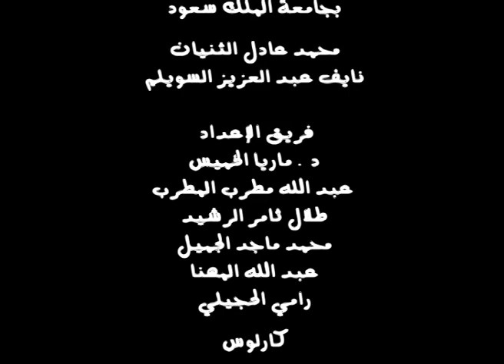يسلم فمك - وثائقي Documentary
سرطان الفم